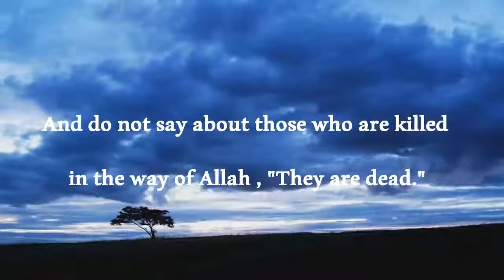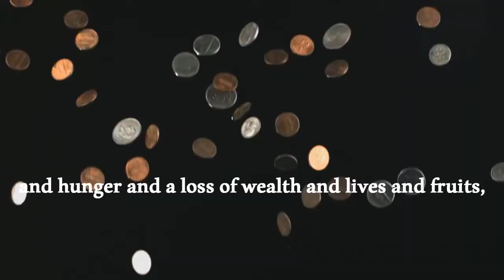Surah Baqarah Verses 153 157 Sheikh Mishary Rashid Alafasy